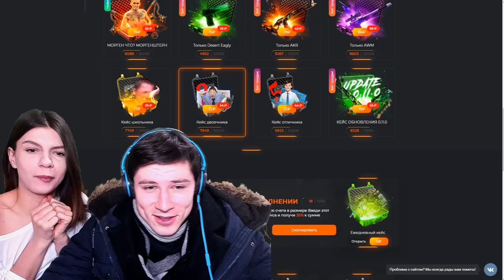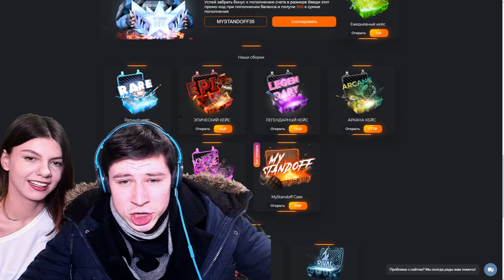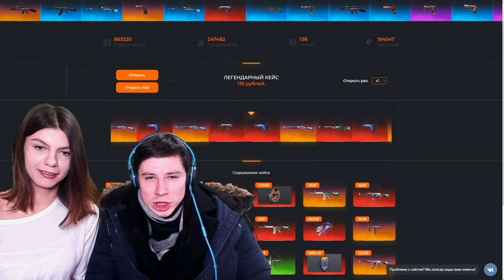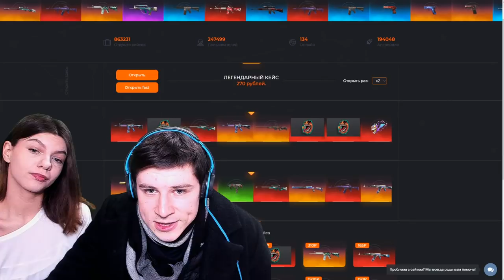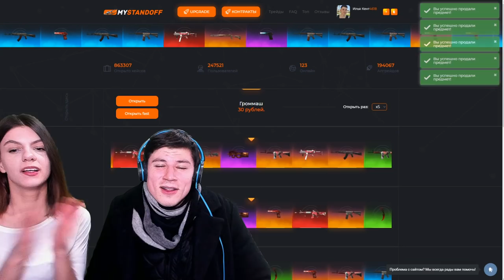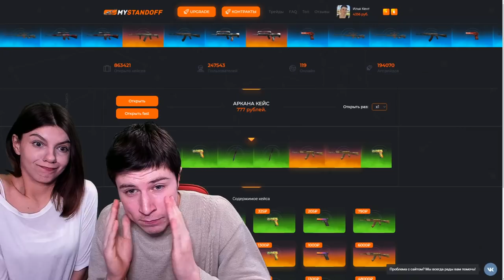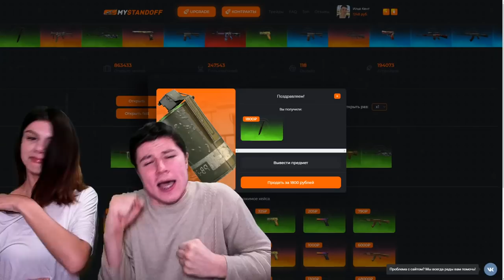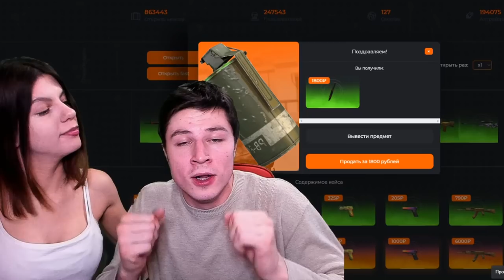КЕЙСЫ НА РАЗДЕВАНИЕ С ДЕВУШКОЙ В STANDOFF 2